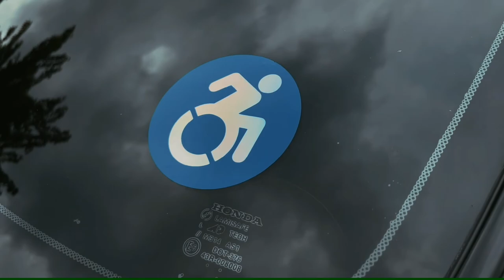MANILA to Nueva Ecija VIA NLEX SCTEX CLLEX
I Drove Marikina to Nueva Ecija ( Rice Capital of the Philippines )with  Frankenstein (Car) VIA NLEX SCTEC CLLEX..  Having this routes, makes going or travelling to Nueva Ecija much  more easier and faster.. took us 3 hours drive , No traffics and you can enjoy the view of the fields..
I love to have a long drive, even though it is tiring,  but   for me it's  also rewarding and relaxing.
If there's a WHEEL (will) there's a way..